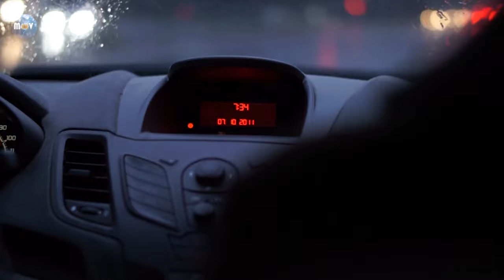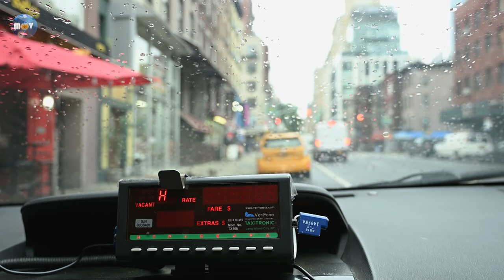Car Music Mix 2024 🔥 Bass Boosted Songs 2024 🔥 Best Of Electro House Music Mix 2024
Chapters:
[00:00 - 00:11] - Intro
[00:12] - Part 1
[15:01] - Part 2
[30:01] - Part 3
[45:01] - Part 4